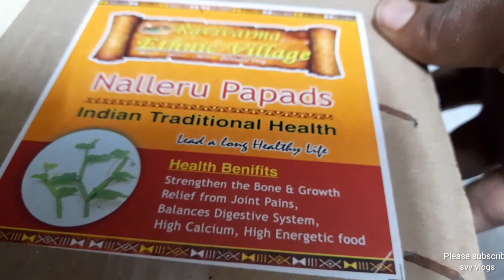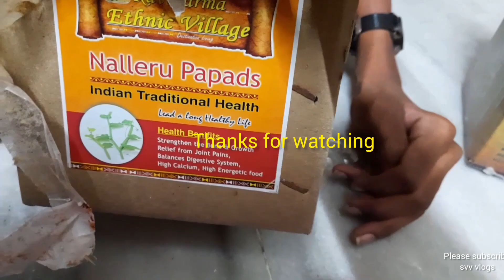healthy breakfast || టిఫిన్ సూపర్ 👌||మెడిసిన్ పెకింగ్ ఇలా చేసారు|| ఓపెన్ చేయాలంటే || In telugu svv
healthy breakfast || టిఫిన్ సూపర్ 👌|| మెడిసిన్ ప్యాకింగ్ ఇలా చేసారు ||ఓపెన్ చేయాలంటే ||intelugu svv
హాయ్ ఫ్రెండ్స్ svvlogski swagathame|ఈ రోజు మంగళగిరి ధన్వంతి ఆయుర్వేదం హాస్పిటల్ కి వెళ్తున్నాను|medicine|గోసేవ హోటల్‌లో టిఫిన్లు చాలా మంచిగా ఉంటాయి|చాలా స్టెటీ|hospital | Chyawanprash|chyawanprash ప్యాకింగ్|nalleru | nalleru appadaluz